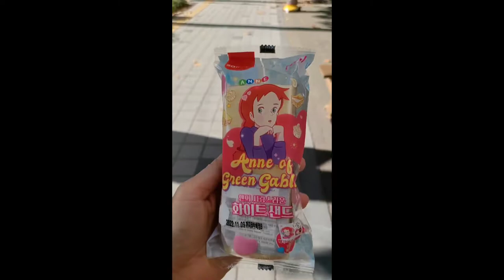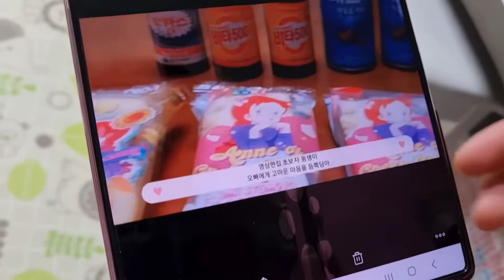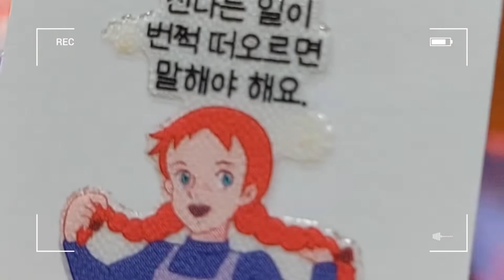빨간머리앤 빵 오픈런 그리고 다음날 동생의 답장 영상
빨간머리앤 빵